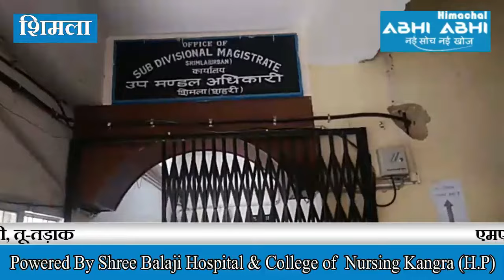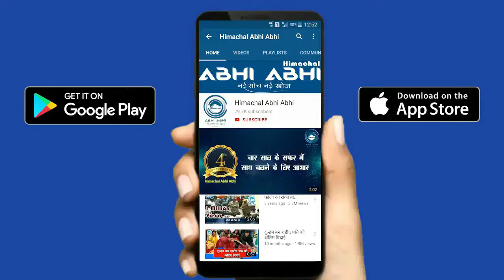राशन को लेकर Singha की देखो तू-तड़ाक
Shimla (Himachal Pradesh) : In the midst of the Corona crisis, CPI (M) MLA Rakesh Singha protest in DC office premises Shimla. Singha demand ration for Kashmiri laborers.